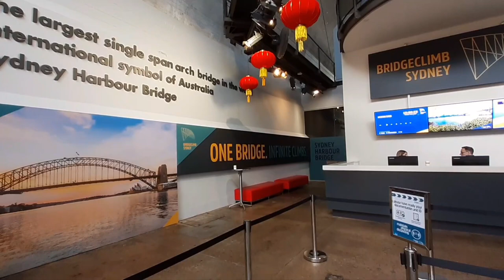Sydney Bridge and Sea Cliff Bridge....January24,23.